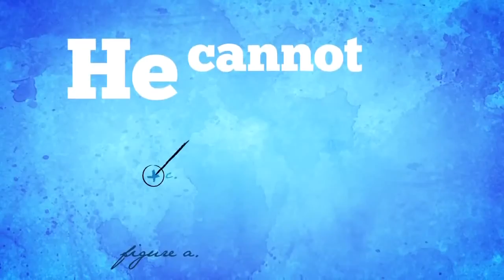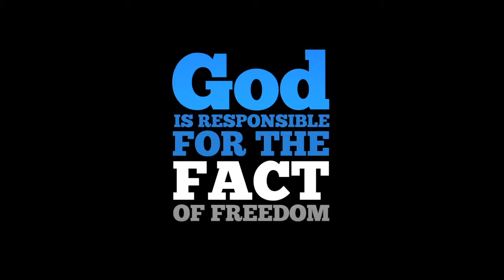Is God Good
Hvis Gud er god og almægtig, hvorfor findes der da så meget ondt i verden?